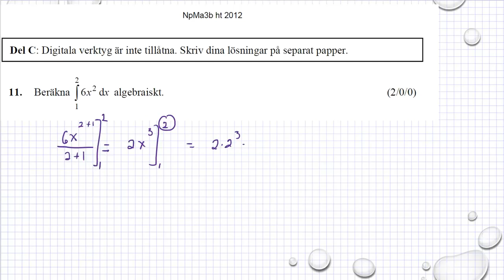Gamla nationella prov i Ma 3c Ht2012 uppgift 11